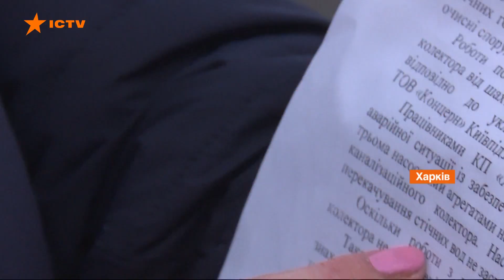Коллектор ушел под землю. Почему в Харькове за 3 года не ликвидировали аварию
Харьковские коммунальщики три года не могут справиться с аварией, из-за которой от вони и вибрации страдают жители десятков жилых домов.

Еще 2018-го на одной из улиц города провалился канализационный коллектор, дом ушел под землю - к счастью, в нем никто не жил. Тогда коммунальщики установили насосы для перекачки нечистот - как временную меру, починить обещали в течение нескольких месяцев.

Прошли годы, на ремонт были выделены миллионы гривен, где деньги и когда, наконец, все отремонтируют - узнавала наша Татьяна Доцяк.